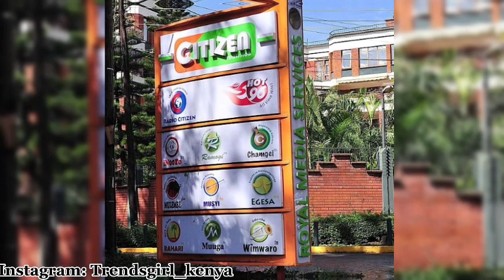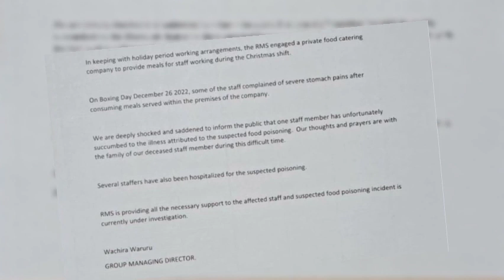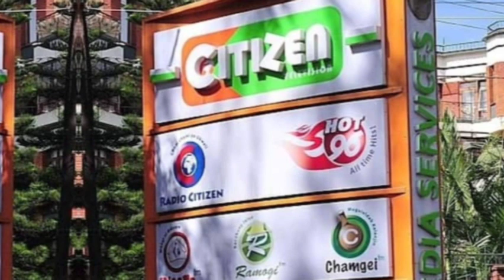Sad! Citizen TV Reporter Found Dead At Work Due To Food Po!soning! Here's what Happened!